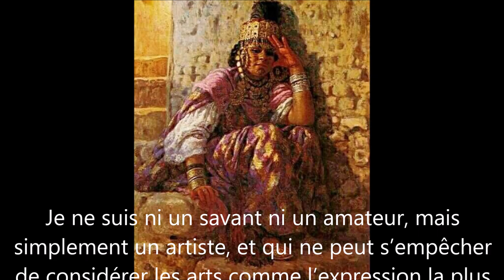Nasreddine DINET - ناصر الدين دينيه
«Nasreddine Dinet est véritablement un artiste qui maîtrisait son métier et un homme de cœur et d'esprit, animé par une foi très sincère. C'est aussi un être attachant et pourtant solitaire...» Mohammed Racim

Cité du bonheur de vivre, comme l'évoque si bien son nom, Bou-Saada éclôt au sein d'une des oasis les plus attachantes d'Algérie, dans un site merveilleux où s'accordent l'azur du ciel, Je profil des dunes, la ligne infinie de l'horizon saharien...

C'est là que repose le corps de Nasreddine Dinet, grand peintre et humaniste de l'Algérie, sous une modeste kouba blanche, baignée par l'intense lumière du Sud et bercée par la douce chanson des palmiers et l'air nostalgique de la flûte bédouine...

Pourtant son origine européenne, sa famille bourgeoise et catholique, son éducation occidentale étaient loin de laisser prévoir l'extraordinaire destinée de Dinet.